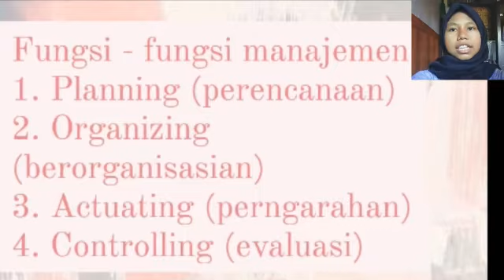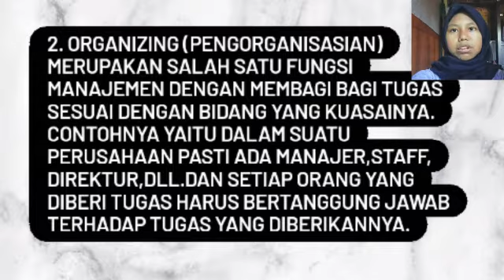FUNGSI MANAJEMEN@FAUZITAYAFADA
Fungsi manajemen adalah elemen-elemen dasar yang akan selalu ada dan melekat di dalam proses manajemen yang akan dijadikan acuan oleh manajer dalam melaksanakan kegiatan untuk mencapai tujuan. Fungsi manajemen pertama kali diperkenalkan oleh seorang industrialis Perancis bernama Henry Fayol pada awal abad ke-20. Ketika itu, ia menyebutkan lima fungsi manajemen, yaitu merancang, mengorganisir, memerintah, mengordinasi, dan mengendalikan. Namun saat ini, kelima fungsi tersebut telah diringkas menjadi empat, yaitu:

Perencanaan (planning) adalah memikirkan apa yang akan dikerjakan dengan sumber yang dimiliki. Perencanaan dilakukan untuk menentukan tujuan perusahaan secara keseluruhan dan cara terbaik untuk memenuhi tujuan itu. Manajer mengevaluasi berbagai rencana alternatif sebelum mengambil tindakan dan kemudian melihat apakah rencana yang dipilih cocok dan dapat digunakan untuk memenuhi tujuan perusahaan. Perencanaan merupakan proses terpenting dari semua fungsi manajemen karena tanpa perencanaan, fungsi-fungsi lainnya tak dapat berjalan.
Pengorganisasian (organizing) dilakukan dengan tujuan membagi suatu kegiatan besar menjadi kegiatan-kegiatan yang lebih kecil. Pengorganisasian mempermudah manajer dalam melakukan pengawasan dan menentukan orang yang dibutuhkan untuk melaksanakan tugas-tugas yang telah dibagi-bagi tersebut. Pengorganisasian dapat dilakukan dengan cara menentukan tugas apa yang harus dikerjakan, siapa yang harus mengerjakannya, bagaimana tugas-tugas tersebut dikelompokkan, siapa yang bertanggung jawab atas tugas tersebut, pada tingkatan mana keputusan harus diambil.
Pengarahan (directing) adalah suatu tindakan untuk mengusahakan agar semua anggota kelompok berusaha untuk mencapai sasaran sesuai dengan perencanaan manajerial dan usaha
Sampai saat ini, masih belum ada consensus baik di antara praktisi maupun di antara teoritis mengenai apa yang menjadi fungsi-fungsi manajemen, sering pula disebut unsur-unsur manajemen.

fungsi-fungsi manajemen adalah sebagai berikut:

Planning
Berbagai batasan tentang planning dari yang sangat sederhana sampai dengan yang sangat rumit. Misalnya yang sederhana saja merumuskan bahwa perencanaan adalah penentuan serangkaian tindakan untuk mencapai suatu hasil yang diinginkan.
Menurut Stoner Planning adalah proses menetapkan sasaran dan tindakan yang perlu untuk mencapai sasaran tadi.

Organizing
Organizing (organisasi) adalah dua orang atau lebih yang bekerja sama dalam cara yang terstruktur untuk mencapai sasaran spesifik atau sejumlah sasaran.

Leading
Pekerjaan leading meliputi lima kegiatan yaitu :
• Mengambil keputusan
• Mengadakan komunikasi agar ada saling pengertian antara manajer dan bawahan.
• Memberi semangat, inspirasi, dan dorongan kepada bawahan supaya mereka bertindak.
Memeilih orang-orang yang menjadi anggota kelompoknya, serta memperbaiki pengetahuan dan sikap-sikap bawahan agar mereka terampil dalam usaha mencapai tujuan yang ditetapkan.

Directing/Commanding
Directing atau Commanding adalah fungsi manajemen yang berhubungan dengan usaha memberi bimbingan, saran, perintah-perintah atau instruksi kepada bawahan dalam melaksanakan tugas masing-masing, agar tugas dapat dilaksanakan dengan baik dan benar-benar tertuju pada tujuan yang telah ditetapkan semula.

Motivating
Motivating atau pemotivasian kegiatan merupakan salah satu fungsi manajemen berupa pemberian inspirasi, semangat dan dorongan kepada bawahan, agar bawahan melakukan kegiatan secara suka rela sesuai apa yang diinginkan oleh atasan.

Coordinating
Coordinating atau pengkoordinasian merupakan salah satu fungsi manajemen untuk melakukan berbagai kegiatan agar tidak terjadi kekacauan, percekcokan, kekosongan kegiatan, dengan jalan menghubungkan, menyatukan dan menyelaraskan pekerjaan bawahan sehingga terdapat kerja sama yang terarahdalam upaya mencapai tujuan organisasi.

Controlling
Controlling atau pengawasan, sering juga disebut pengendalian adalah salah satu fungsi manajemen yang berupa mengadakan penilaian, bila perlu mengadakan koreksi sehingga apa yang dilakukan bawahan dapat diarahkan ke jalan yang benar dengan maksud dengan tujuan yang telah digariskan semula.

Reporting
Adalah salah satu fungsi manajemen berupa penyampaian perkembangan atau hasil kegiatan atau pemberian keterangan mengenai segala hal yang bertalian dengan tugas dan fungsi-fungsi kepada pejabat yang lebih tinggi.

Staffing
Staffing merupakan salah satu fungsi manajemen berupa penyusunan personalia pada suatu organisasi sejak dari merekrut tenaga kerja, pengembangannya sampai dengan usaha agar setiap tenaga memberi daya guna maksimal kepada organisasi.

Forecasting
Forecasting adalah meramalkan, memproyrksikan, atau mengadakan taksiran terhadap berbagai kemungkinan yang akan terjadi sebelum suatu rancana yang lebih pasti dapat dilakukan.